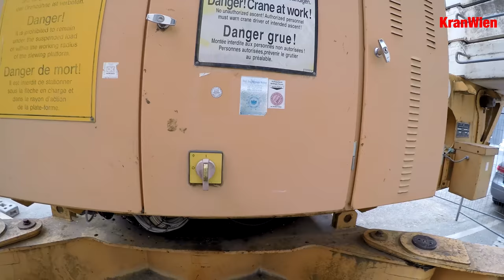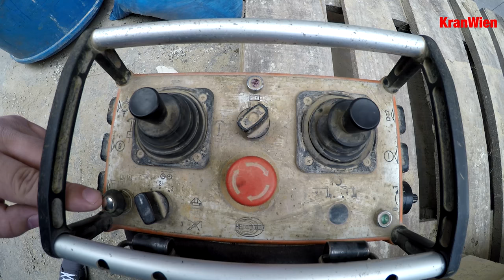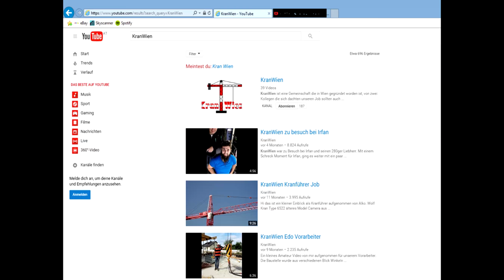Liebherr 71K Erklärungsvideo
KranWien war zu besuch bei Amel im 1170 Wien bei seinem 71K

Aufgenommen wurde mit einer GoPro 4 Hero Black in einer Super Qualität von 2K..

Teilen erlaubt sogar erwünscht

Video Copyright by KranWien.